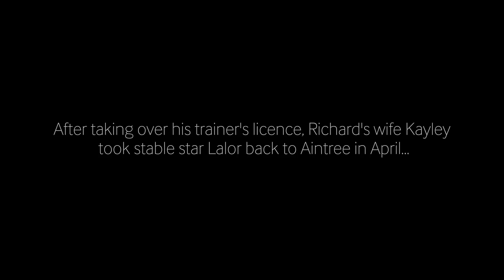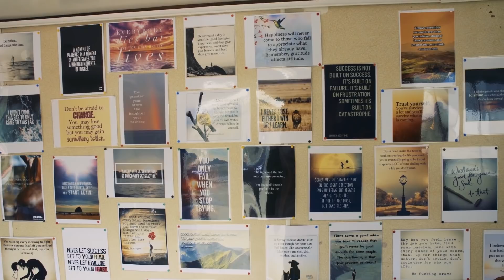Kayley Woollacott EP1: Lalor and her husband's legacy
Kayley Woollacott took over her husband Richard’s National Hunt stable after he took his own life in January 2018.

A few months after Richard’s death, Kayley took their stable star Lalor back to Aintree, where he followed up a 2017 Grade 2 Bumper win with victory in the Grade 1 Betway Top Novices’ Hurdle.

Now, with Betway sponsoring her yard, she’s sending Lalor over fences in pursuit of another Grade 1 triumph in the big two-mile novice chases towards the end of the season.

In part one of our documentary, we talk to Kayley about what Lalor means to her family, and how she hopes he can help her to continue Richard’s legacy.

Highlights from the video include:

- Kayley Woollacott on how Lalor is their “pride and joy” and why he is like a “lottery ticket”

- Champion jockey Richard Johnson on how Lalor can “put his stamp” on the big races this season

- Owner David Staddon on why he believes Lalor is in the 1% of horses that his friend Jim Culotty said rise to the top

- Kayley’s sister Stephanie Jones on how “enormously proud” she is of Kayley and why she’ll do a “great job continuing Richard’s work”

- Stable lad Fionn Summers on what makes Lalor “an absolute gentleman” of a horse to work with

ABOUT THE BETWAY INSIDER: The Betway Insider is your go-to destination for horse racing insight and opinion, plus great value betting tips and the latest prices.